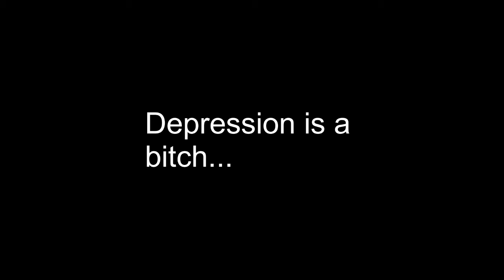Video test #2 - Meme video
Im getting better with my editing software! Finding more tricks to play around with.